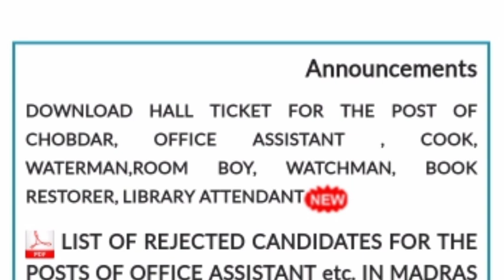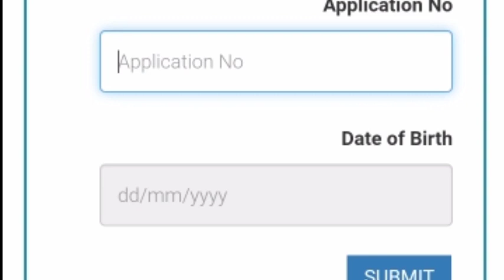Court exam 367 vacancy hall ticket/ MHC 367 vacancy hall ticket download link